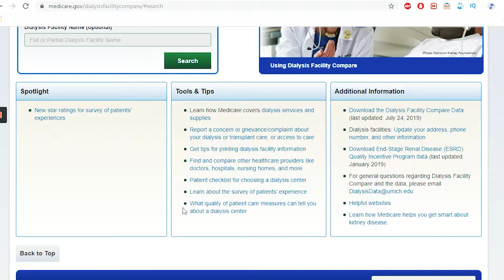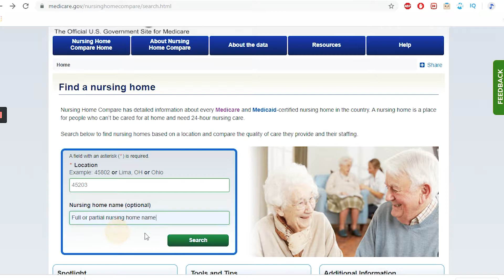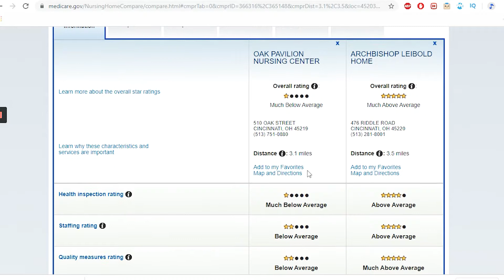Planning | Be Careful When Choosing a Nursing Home | Seniors | Elder Law Practice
A study shows that many documented cases of abuse and neglect in Nursing Homes occur in a specific group. This study is found on Medicare.gov and is a very important focus for anyone looking into Nursing Home care (or for those who are in a Nursing Home).

In this episode of ELP Brief, Doug and Cindy share some of the results of this study, and what you need to watch for while planning which Nursing Home is best.